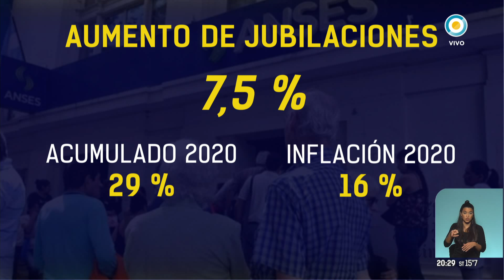Las jubilaciones suben 7,5% en septiembre y acumulan 28,9% en el año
Así lo adelantó la Anses y destacó que alrededor del 85% de los jubilados y pensionados tendrán aumentos en sus haberes por encima de la inflación.